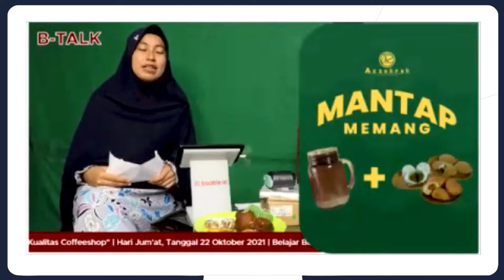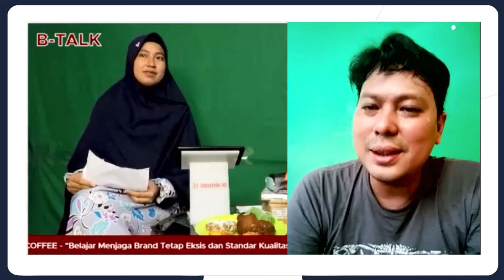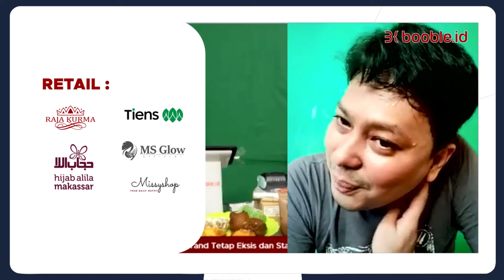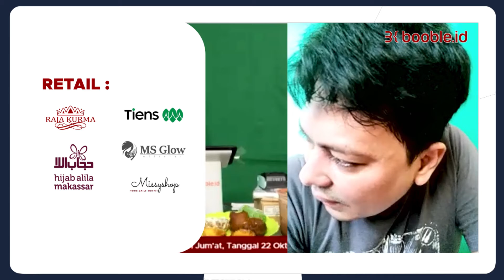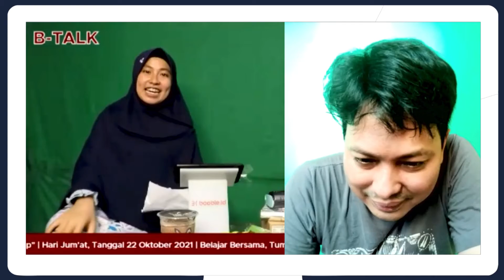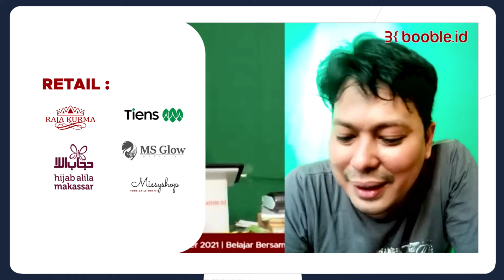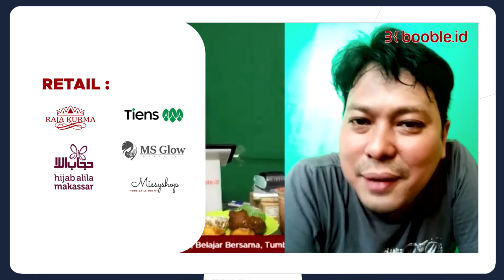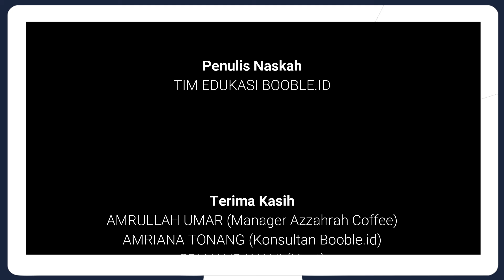INI DIA!! RAHASIA WARKOP LEGEND PERTAHANKAN BRANDING WARKOPNYA SELAMA 7 TAHUN - Booble Talk Eps 17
Siapa sih yang tidak mengenal AZZAHRAH COFFEE?
Yang sudah lama menjadi kiblat bagi para warkop yang terletak di Kota Makassar. Selain itu warkop ini menjadi salah satu tempat yang wajib dikunjungi oleh para tamu-tamu pemerintahan. AZZAHRAH COFFEE sudah sering diliput oleh media-media nasional. Karna kesuksesan mereka dalam menjaga brandnya. Simak rahasia mereka dalam menjaga brandnya di Booble Talk eps 17 berikut!!